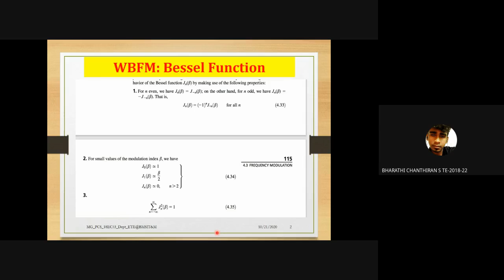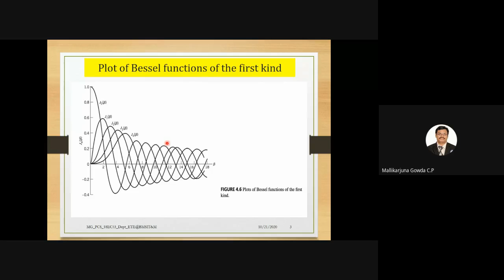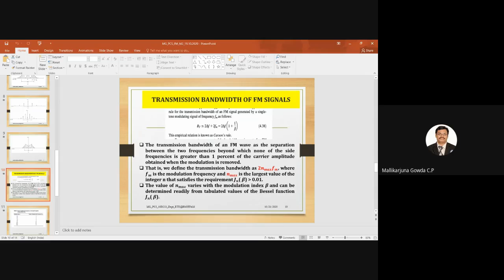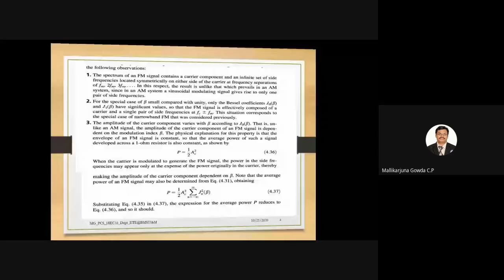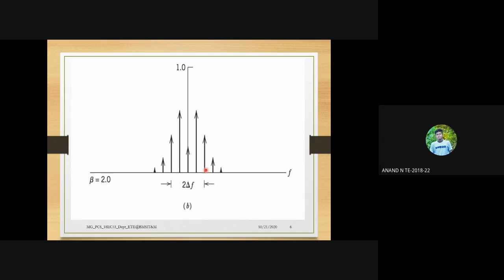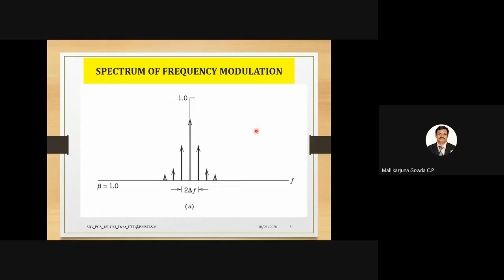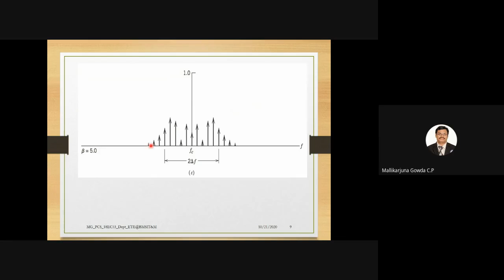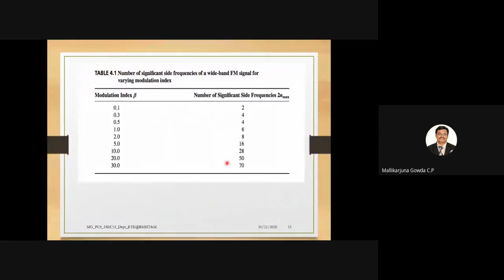18EC53_PCS_V Sem_TCE_2020_10_20_by Mallikarjuna Gowda C P